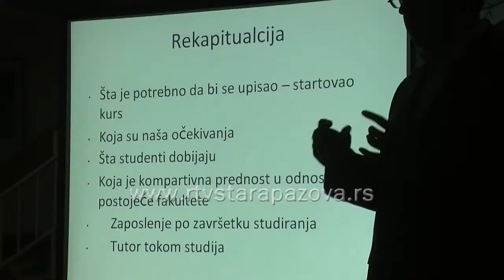Prezentacija Univerziteta u ŠLOS-u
U Staroj Pazovi  održana prezentacija Univerziteta interdisciplinarnih studija koji od septembra počinje sa radom u prostorijama dvorca „Šlos“ u Golubincima.